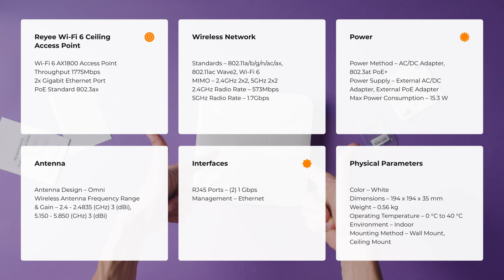UNBOXING | Reyee Wi-Fi 6 Ceiling Access Point | Getic & Ruijie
Dive into robust and secure networking with our latest unboxing video featuring the incredible Ruijie Wi-Fi 6 Ceiling Access Point! Enhance your tech experience with the unmatched performance and sleek design seamlessly integrated into any setting.

Why Choose Ruijie? 🦾 From impressive features to cutting-edge performance, Ruijie sets the standard for Wi-Fi excellence. Discover the possibilities and redefine your wireless network capabilities.

Exclusive Offers! 🌟  Enjoy peace of mind with Ruijie's 3-year warranty on all products. Looking for expert advice or testing opportunities? The Getic team is here to guide you. Reach out and let's enhance your wireless network together!

Explore More with Getic! 👀 Browse the Getic catalogue for a wide array of tech solutions.

Ready to expand your capabilities? Click the link to explore Ruijie Wi-Fi 6 Ceiling Access Point at Getic:

Notice how Nick, our featured actor, is rocking our exclusive branded merchandise in the video! Want to get your hands on these items too? Dive into our loyalty program, utilize your StarCoins, and grab these promotional products.

Want to see new videos from us? We’d be happy to hear from you!